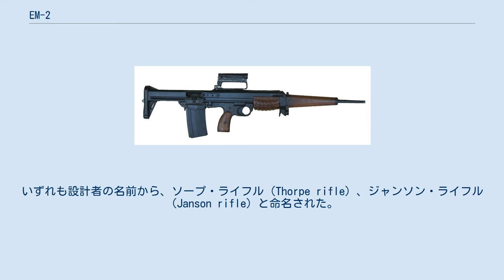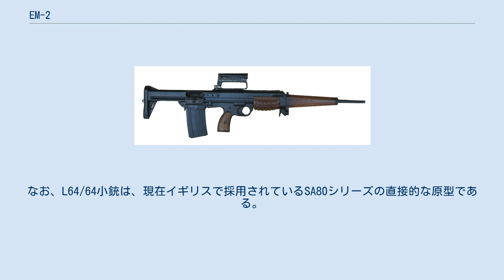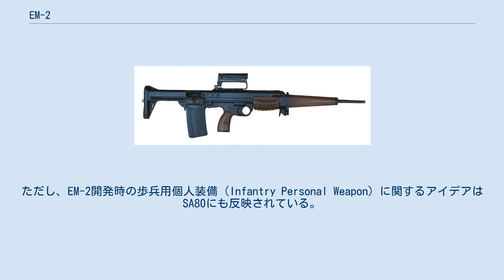EM-2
EM-2、あるいはNo.9 Mk1小銃（Rifle No.9 Mk1）、もしくはジャンソン・ライフル（Janson rifle）は、イギリスにて試作されたアサルトライフルである。
 EM-2は、ブルパップ式レイアウトと光学照準器を備えた非常に革新的な小銃であった。
また、第二次世界大戦中の戦訓やナチス・ドイツの先進的な突撃銃設計などを参考に、いわゆる中間弾薬を採用していた。
 1951年、一時的にイギリス軍の標準小銃として正式採用されたものの、まもなく第三次ウィンストン・チャーチル政権によって撤回された。
これは、北大西洋条約機構（NATO）における小火器および銃弾の標準化に関するアメリカの強行な態度に対する妥協であった。
 EM-2は、過渡期の実験的な小銃として様々な中間弾薬の仕様が設計されたが、特に注目されたのは.280ブリティッシュ弾である。
この組み合わせはイギリスで長らく伝統的に使用されてきた.303ブリティッシュ弾と各種リー・エンフィールド小銃を置換することを想定していた。
ところが、アメリカ側は.280ブリティッシュ弾について、小銃ないし機関銃用実包としては非力すぎると主張し、より強力なアメリカ製の7.62x51mm弾の採用を強く主張したのである。
結局、この強力な銃弾に適応できなかったEM-2の採用は中止されたが、ブルパップ式レイアウトは後の制式小銃L85へと引き継がれている。
 第二次世界大戦が終結すると、イギリス軍を始めとする世界各国の軍隊では戦訓を元に各々の突撃銃の開発に乗り出した。
元々、イギリス軍では第一次世界大戦の前に.303ブリティッシュ弾を更新する計画だったが、財政的制約のために生じた遅延は既におよそ30年にもなっていた。
第二次大戦終結と共にこの制限から開放されると、イギリスでは新型の.280インチ（7mm）口径の中間威力弾の設計を行なった。
また、.280弾を使用するために機関銃的な運用を考慮した自動小銃としてタデンガンの開発を行なっている。
この銃弾に興味を示したのはFN社とカナダ陸軍であった。
FN社では.280弾を使用する新型小銃の設計を行なっており、カナダ陸軍は伝統に沿ってイギリス軍と協同した近代化を進めていた。
 EM-1（ソープ・ライフル） エンフィールドのエンフィールド造兵廠（RSAF）では、4つの新型小銃設計案について検討し、そのうちスタンレー・ソープ（Stanley Thorpe）のEM-1小銃（EMは「Experimental Model」すなわち試作型の意味）とステファン・ケネス・ジャンソン（Stefan Kenneth Janson）のEM-2小銃として知られる2種類の類似した小銃について本格的な設計を開始した。
エリック・ホール少佐（Eric Hall）のEM-3小銃とデニス・バーニーのEM-4小銃は図面の段階で却下された。
1948年1月6日、2種類の小銃に対して公的な命名が行われる。
いずれも設計者の名前から、ソープ・ライフル（Thorpe rifle）、ジャンソン・ライフル（Janson rifle）と命名された。
ただし、ステファン・ケネス・ジャンソンはポーランド人銃器技師、カジミェシュ・ヤヌシェヴスキ大尉（Kazimierz Januszewski）の偽名であった。
 2種類の小銃はいずれもブルパップ式レイアウトだった。
ブルパップ式の場合、弾倉と薬室をピストルグリップより後方に配置することで全長をおよそ20%短縮し、銃身長を維持することができる。
事実、EM-2はM14よりも9.5インチ短かったが、銃身は2.5インチ長かった。
いずれの小銃も20発の着脱式弾倉と単純な光学照準器、上部のキャリングハンドル、セレクティブファイア機能を備えていた。
これらは非常に似通っていたが、一方で内部設計には差異が見られた。
また、EM-1は生産効率を上げるために鋼板プレスを利用しており、多少重量がかさんでいた。
その後、第5の7mm小銃設計案としてBSA社がBSA 28Pを提出した。
 やがて、EM-2はそれらのうち最も優れた設計と認められ、1951年4月25日にNo9 .280口径自動小銃（Rifle, Automatic, Calibre .280, Number 9）の制式名称でイギリス陸軍に採用された。
陸軍省内では、1950年にアメリカで行われたトライアルの頃からこの名称を用いていたという。
 かつてのP14エンフィールドや後のSA80シリー...